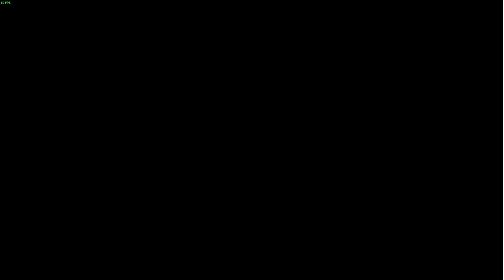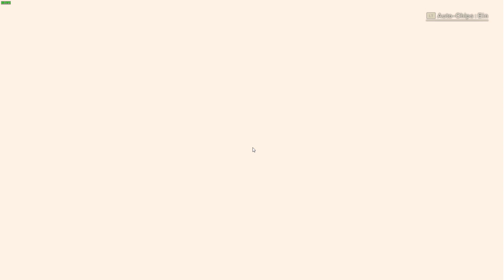040 Nier Automata - Der DHL Move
Hauptsystem:

CPU: AMD Ryzen 7 3700x
Kühler: MSI MAG CoreLiquid 360R
Board: MSI X570 Gaming Edge Wifi
Ram: G-Skill Trident z Neo 32GB 3200MHz
Grafikarte:
AMD MSI RX5700 XT Gaming X
Speicher:

Extern:
Toshiba 2TB
Seageate Backup 6TB
Gehäuse:
Lian Li O11 Dynamic XL
Peripherie:
Nintendo Switch
Sega Mega Drive Mini
Aufnahme Mittel:
Xiaomi Mi Mix 3
Sony HDR-CX240E